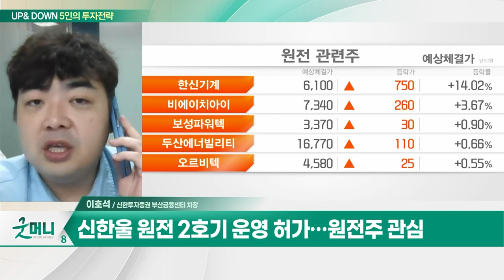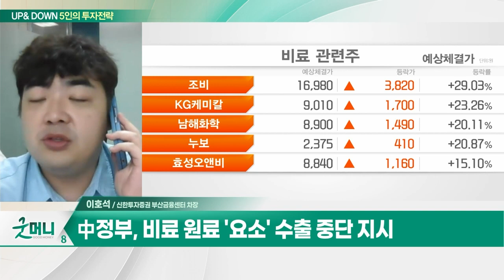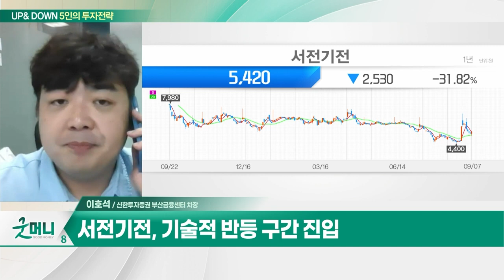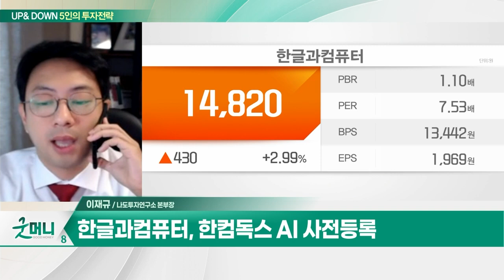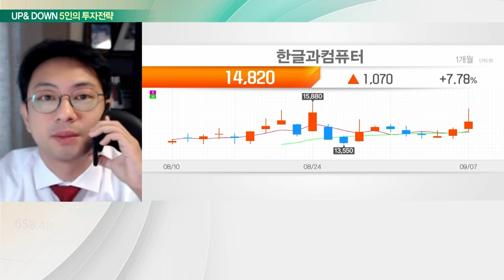서전기전(189860)… 신한울 원전 2호기 운영 허가 / 한글과컴퓨터(030520)… 생산성 향상 기대_UP&DOWN 5인의 투자 전략 (20230908)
Q. 코스피, 사흘째 하락… 하방 압력 커지나?
Q. 약세장에 흔들리는 투심… 전략은?

서전기전(189860)
- 신한울 원전 2호기 운영 허가
- SMR 관련 정책 지원 기대감
- SMR 이슈로 상승 이후 조정
- 기술적 반등 구간 진입

- 소프트웨어 업체
- 한컴독스 AI 사전등록
- 생산성 향상 기대
- 자회사의 방산업 성장성 기대